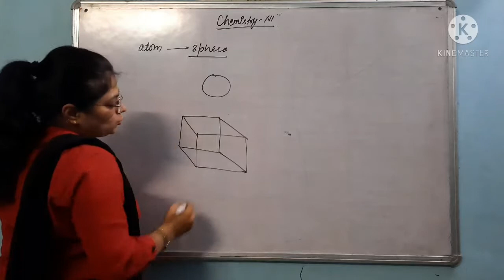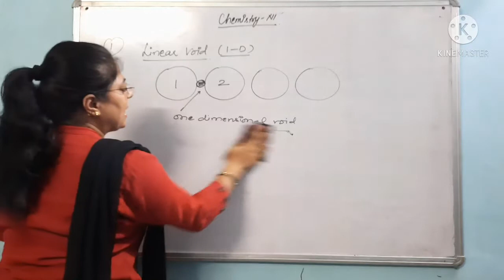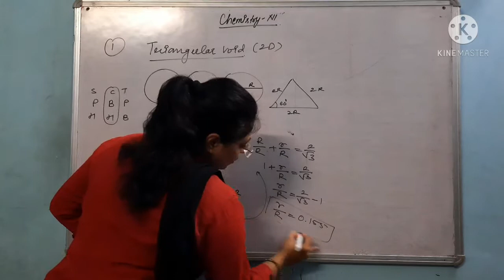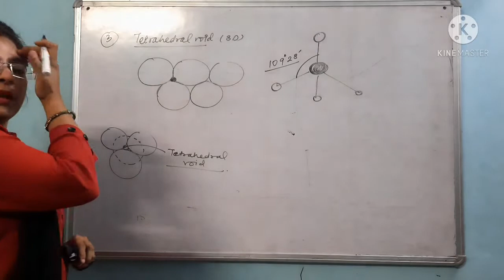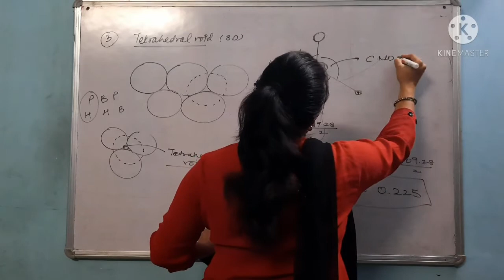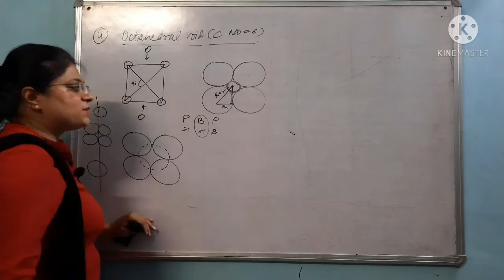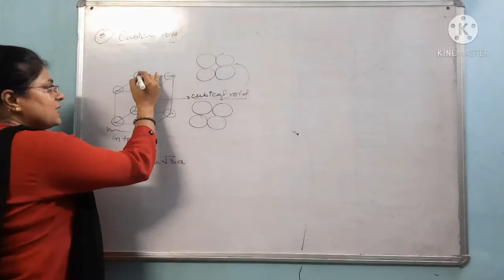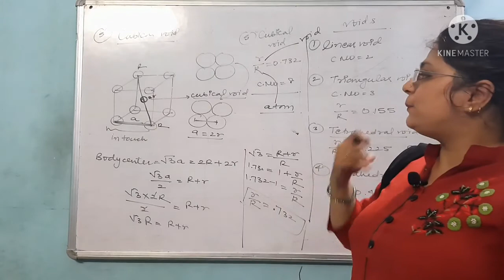TYPES OF VOID & RADIUS RATIO| CLASS XII | CHEMISTRY | SOLID STATE